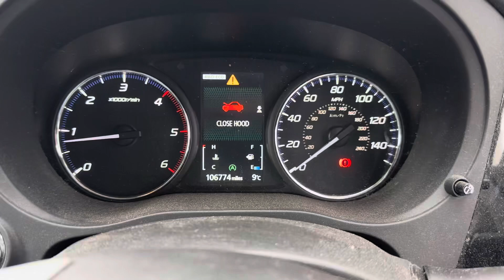Разборка Mitsubishi - Outlander 2012-2015, 2.3 (VIN: JMAXJGF6WDZ400340) WV13LUY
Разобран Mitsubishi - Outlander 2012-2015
Основные характеристики:
Год выпуска: 2013
Двигатель: 4N14AP3825
Объём двигателя: 2.3
Тип двигателя: Дизель
Коробка передач: КПП 6-ст.мех 4х4 (МКПП)
Кузов: Джип (5-дверный)
Смотри каталог запчастей Mitsubishi - Outlander 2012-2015 на :
⏰ Режим работы колл-центра:
08:00 – 20:00 – ежедневно